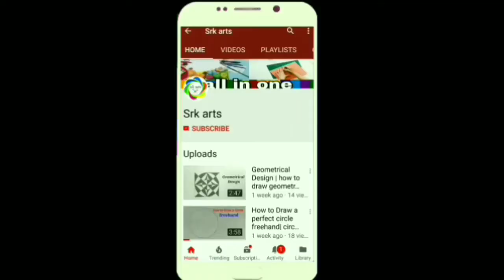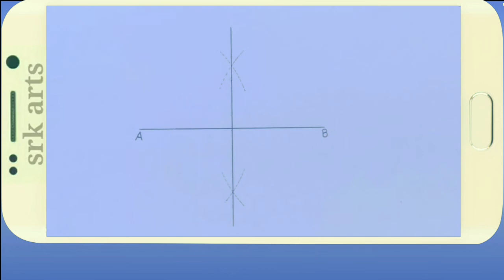How to divide a line into two equal parts|| Rekha ke do sman bhag|| srkarts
How to divide a line into two equal parts||Divide a line into 2 parts|| Rekha ke do sman bhag|| srkarts||

How to use a compass

By srkarts
srk arts
srk drawing
srk